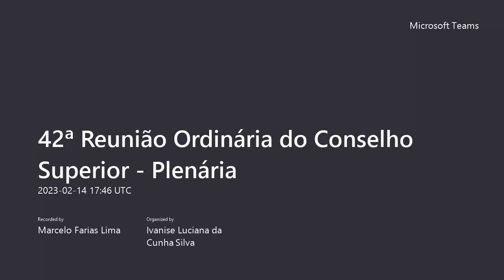42ª Reunião Ordinária do CSMP (Plenária) - 14/02/2023